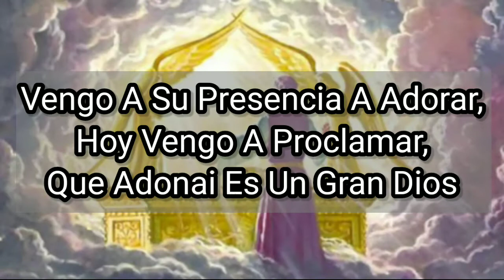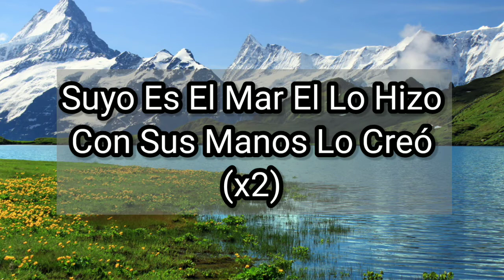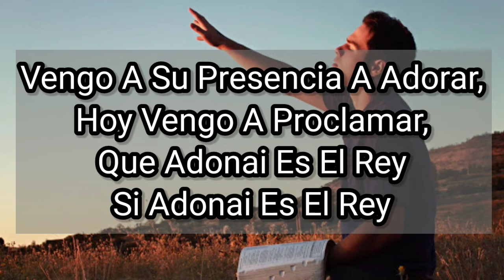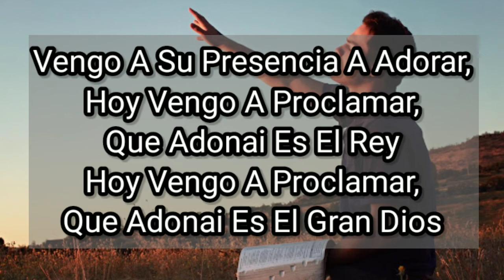Lechu Neranena L 'Adonai - Paul Wilbur - Letra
Author: Paul Wilbur
Song: Lechu Neranena L'Adonai
Album: Por Siempre Fiel
*Copyrights*
Have a nice day/night - and remember that with God everything without God nothing.